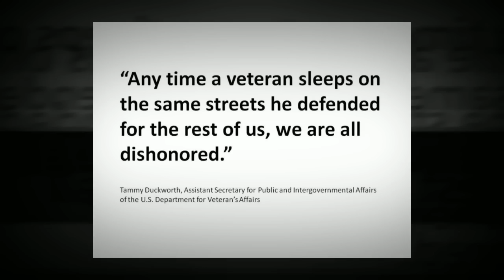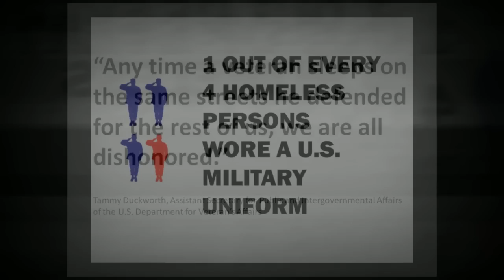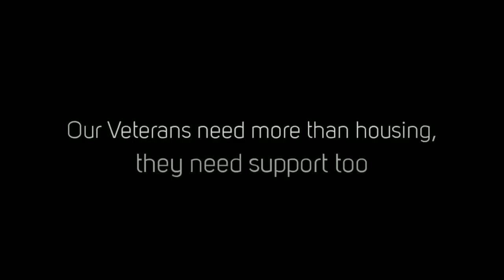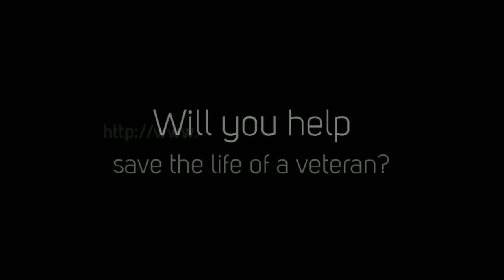Our Veteran Story 2013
Harbor Homes, a nonprofit based in Nashua, New Hampshire, is spreading the word about its Veterans FIRST Program, an innovative approach to end veteran homelessness. Providing housing and connecting veterans with supportive services like healthcare, mental health services, substance abuse treatment and job training, Veterans FIRST needs your help to end homelessness! To learn more, please visit our